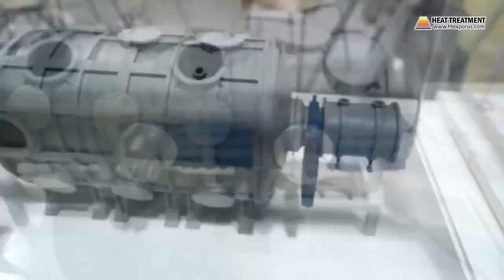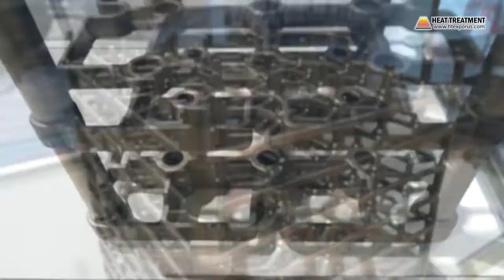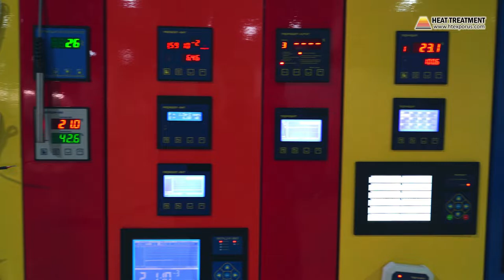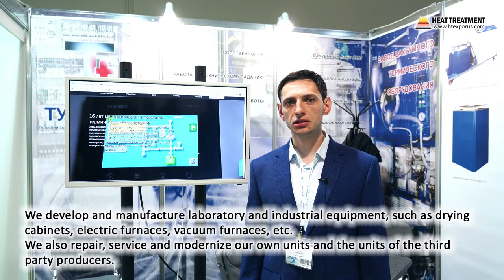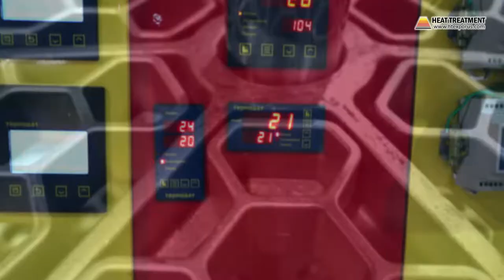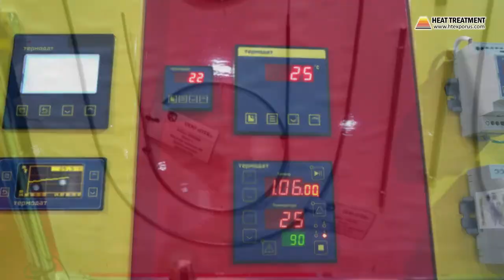15th Heat Treatment 2022 Exhibition: Video Report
Heat Treatment 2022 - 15th International Specialized Exhibition

The Exhibition was held: September 13 - 15, 2022
Venue: Pavilion 7, Expocentre Fairgrounds, Moscow, Russia
The organizer: Exhibition Company "Mir-Expo"

Detailed information about the 15th International Specialized Exhibition Heat Treatment 2022 you can find on the officilal

Main exhibition sections:

- Heating electric furnaces (chamber, shaft, insulated, with roll-out hearth, etc.)

- Thermal and chemical-thermal equipment for carbonitrile, carburizing, boriding, hardening, brazing, sintering, MIM, tempering, annealing, magnetic annealing, ageing, relieve internal stresses, etc.

- Physico-thermal equipment

- Induction equipment. Frequency converters and transformers for induction heating

- Vacuum equipment and components of vacuum systems: vacuum furnaces, ovens and sputtering systems; vacuum pumps, vacuum gauges, vacuum valves and valve, gas flow regulators

- Laboratory muffle furnaces and drying cabinets; Laboratory equipment: spectrometers, devices for contactless temperature measurement, analyzers for determining gas-forming impurities in solid materials

- Installation of coating, including plasma spraying of protective coatings

- Equipment for electron beam welding and arc welding in argon

- Laser-manufacturing equipment

- Systems low temperature (cryogenic treatment)

- Industrial washing machines and lines

- Nitrogen plants, oxygen plant, hydrogen plant, compressor equipment, refrigeration units; - Robotic systems for welding, cutting, bending, milling, handling, application of various coatings; - Cooling systems: cooling towers and chillers

- Equipment for research of properties of materials, nondestructive testing: hardness testing equipment, equipment for specimen preparation, equipment for mechanical testing, spectrometers, pyrometers

- Technology for the measurement of temperature, humidity and vacuum: thermocouples, measuring transducers, resistance transducers, safety valves, liner, digital display instruments, measuring stations, simulators, calibrators, parts and components

- Gas and oil burners, gas supply systems and automation. Pulse burner management system. Control cabinets furnaces

- Flexible metal hoses of high pressure

- Centrifugal castings in corrosion, heat-resistant and special steels and alloys

- The mechanisms for transportation of heated metal, recuperators, muffles, articles of heat-resistant materials

- Steel castings, heat resistant. Furnace equipment and technological equipment for heat treatment: heat exchangers, trays, grids, baskets, supports, fittings, impellers, radiant tubes, retort, casters, etc. for all types of furnaces

- In the framework of the exhibition the special section "Lining of furnases: refractory materials, insulation, adhesives, lining works" will be carried out

- Refractories, Insulation and lining of thermal units

- Laminated fabrics and space-reinforcing woven fabric. Multi-layered woven materials of silica, quartz, alkali free glasssynthetic and carbon fibers and combinations thereof.

- Special coatings and adhesives for high-temperature industrial processes

- Lubricants and technical liquids. Technology cleaning and temperature control of industrial fluids. Cooling system

- Articles of graphite, carbon felt and carbon-carbon composites for high temperature equipment

- Modification of products and their seal carbon pitch-based and phenolic resins, slip protective coating, laminating surfaces

- Design and manufacture of thermal units (heaters, current leads, power structures)

- Modernization of high-temperature furnaces by the use of modern carbon materials: the increase in working space of furnaces. The alignment of the thermal field

- Commissioning, professional installation, service, repair and overhaul of furnaces and heating equipment